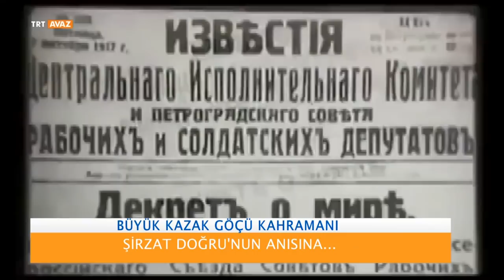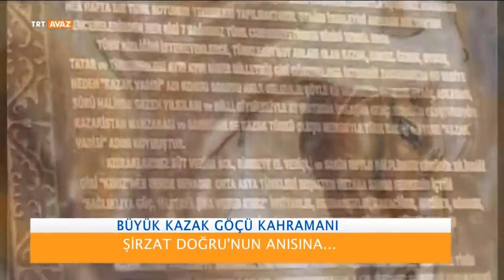BÜYÜK KAZAK GÖÇÜ KAHRAMANI ŞİRZAT DOĞRU'NUN ANISINA...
Birazdan izleyeceğiniz program, gerçek bir Türk öyküsüdür.

Ata toprağını Büyük Kazak Göçü ile terk etmek zorunda kalan Şirzat Doğru'nun hikayesi.

Takvim yaprakları 1949'da daha bir ağır akar olmuştu Doğu Türkistan'daki soydaşlarımız ve elbette Şirzat Doğru için.